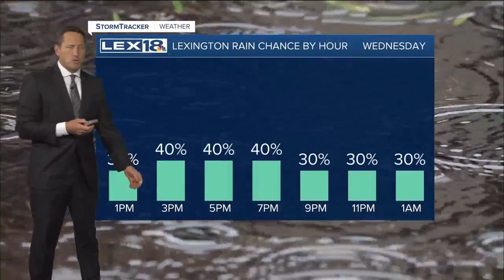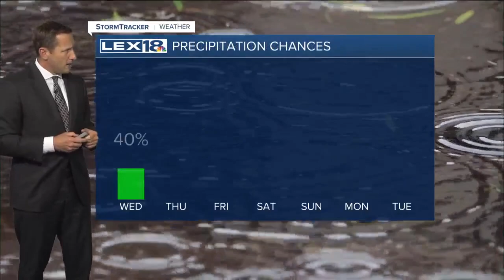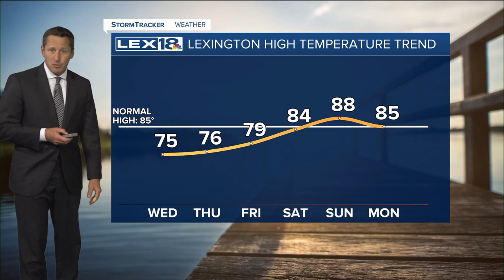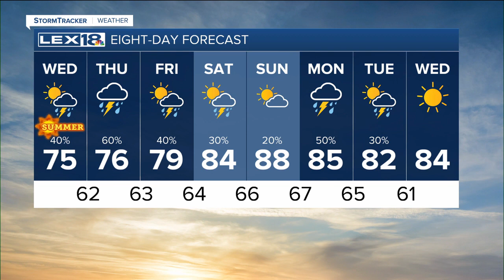Summer begins below normal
It won't feel much like summer with mostly cloudy skies, a few afternoon showers, and t-showers. Highs in the mid 70s, about ten degrees below normal.